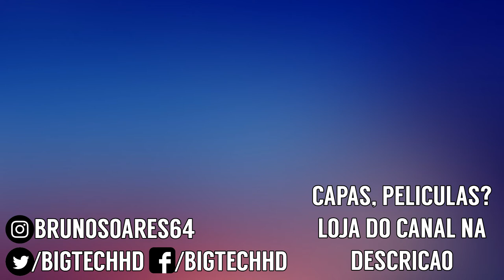Xiaomi Mi Note 10 PT BR | As melhores câmeras da Xiaomi, SNAPDRAGON 730G | BigTech